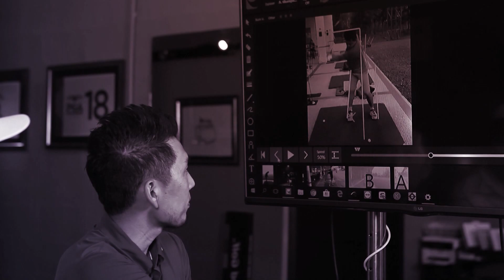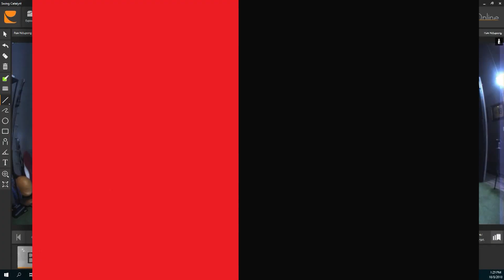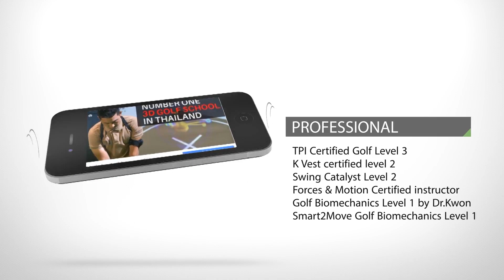Artofgolf 2019 [EP22-1] ซ้อมไดร์ฟกอล์ฟสนามหญ้าจริง ควรซ้อมอะไรบ้าง?